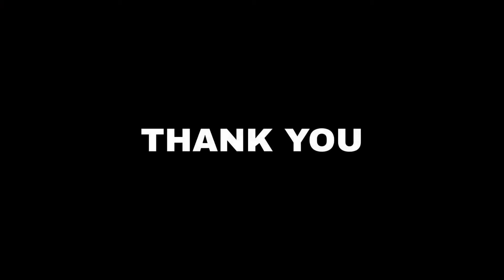#8/365 videos pubg mobile montage high kills | DUMKA JHARKHAND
phone - iqoo3 and vivo v15
earphone - jbl
wifi - no
claw - four fingure